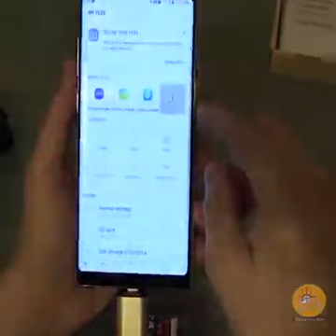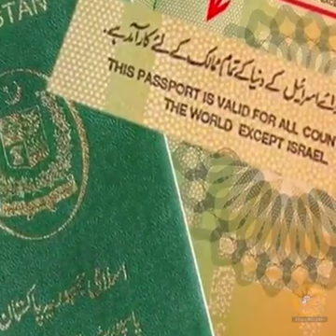Amazing Facts About Israel.....